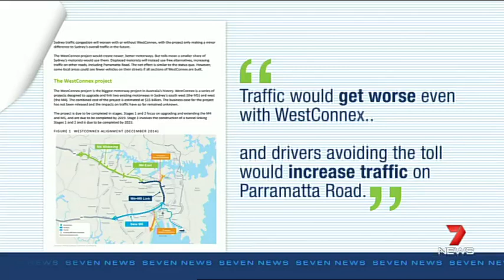Seven News Sydney: Concord Oval to be used as WestConnex midway point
Seven News Sydney (29 April 2015)

Seven News reporter Sean Berry revealed that the hockey field next to Concord Oval will be used as the midway point for tunnelling and drilling while the Westconnex project is being constructed.